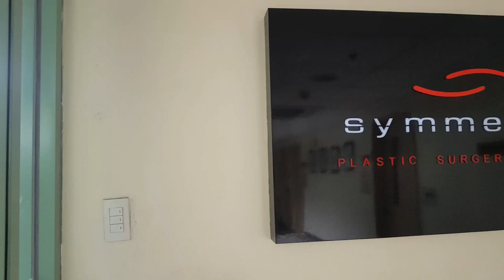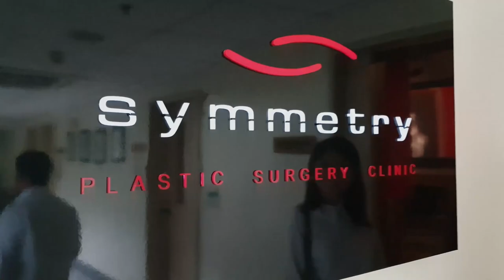Breast Augmentation in the Philippines 🤫 Motiva Breast Implant (DAILY VLOG 142) | couchwasabi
In today's video, let me walk you through all the things you may think of when you're toying with the idea of having a boob job or breast augmentation procedure here in the Philippines. More specifically, we checked out Motiva Breast Implants as we dance around the idea of having Motiva Breast Augmentation surgery.

Be a PATRON: Get access to more recipes and in-depth tutorials, FULL online versions of our in-person workshops, and MORE!

Get them from
- Gourdo's Branches
- Green Shelf Banilad Town Center Cebu
- ECHO Store Davao
- Lipay Mundo Dumaguete

✨ Want to enjoy 3-months 0% Layaway plan for your PSK? PM us through

♡ For United States -- You may send PR samples to my US mailbox:

Jirbie Go
26517 Danti Court
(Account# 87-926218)